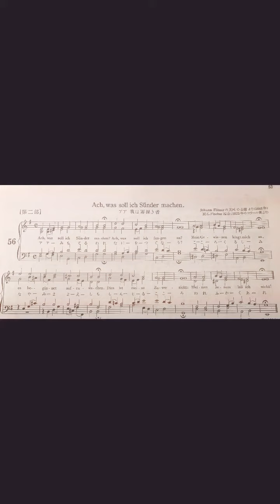Choral “Ach, was soll ich Sünder machen.” (Johann Flitner - M.G.Fischer)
This ‘choral’ was originally composed by Johann Flitner in 1661 and arranged by M.G.Fischer in 1821.